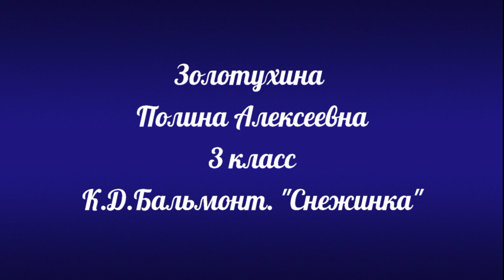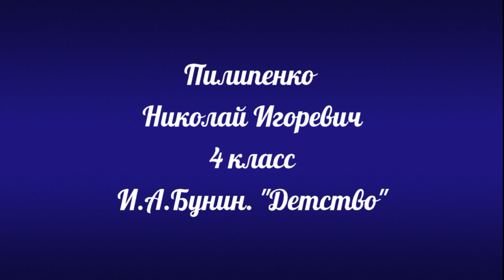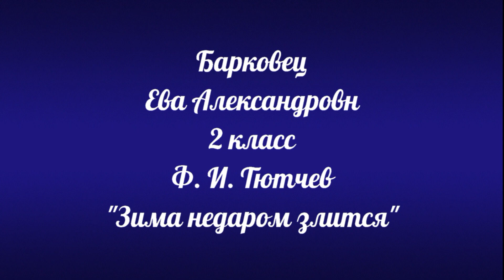Хорошие результаты!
Поздравляем победителей и призеров Московского открытого конкурса чтецов «Не  то, что мните вы, природа...»! Ученица 3 класса Золотухина Полина заняла 3 место. Ученик 4 класса Пилипенко Николай - 4 место. Ученица 2 класса Барковец Ева - 4 место.